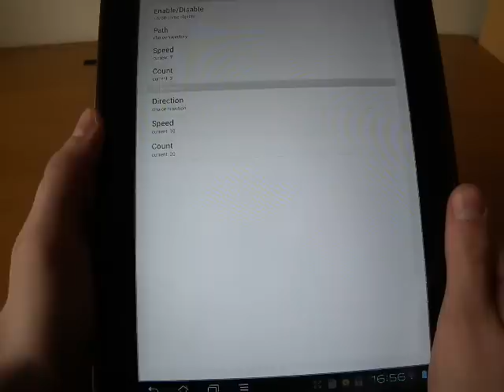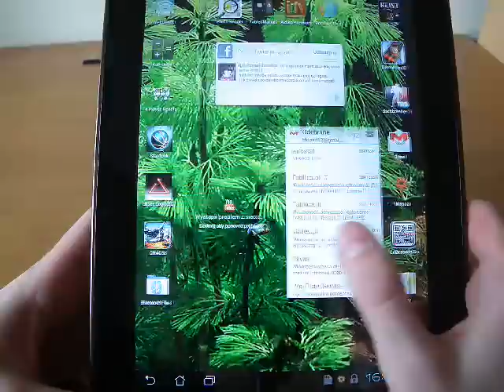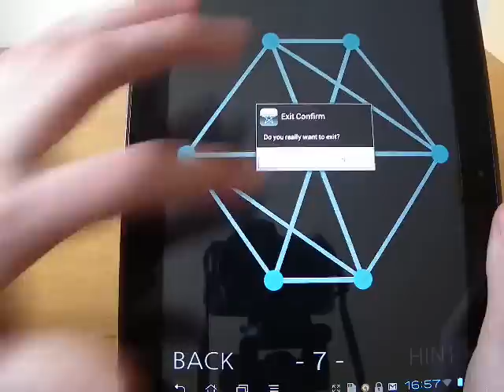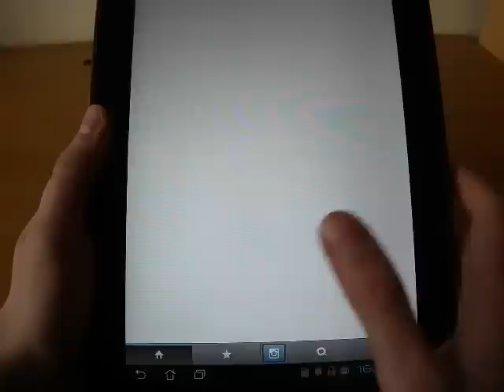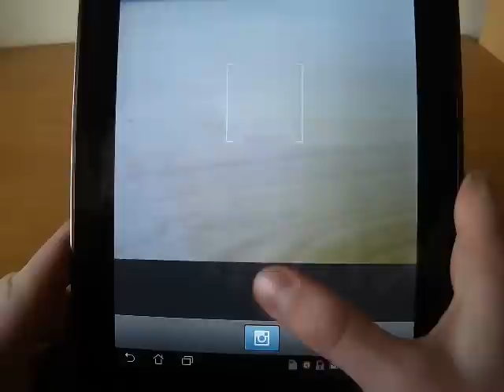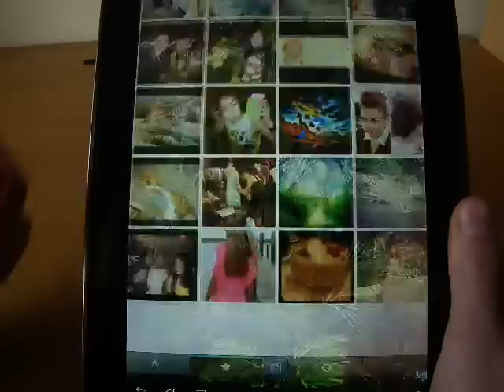AppFinder 1 Odcinek - Najlepsze Aplikacje Tygodnia Na System Android - Bklak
1 Odcinek AppFindera
Aplikacje odcinka
Piranhia 3d aquarium , One Touch Draw , Rail Maze , Instagram

W nastepnym odcinku : Aplikacje na Euro 2012